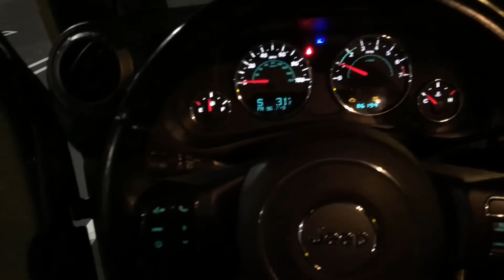Warden JKU | Getting 40" Tires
In this video our Commando Jeep JKU gets some 40" tires. The same ones that were previously on Big Sauce JK. We are aware that this jeep still has some work to be done underneath to support these tires in an off-road capacity, and all that will be coming.